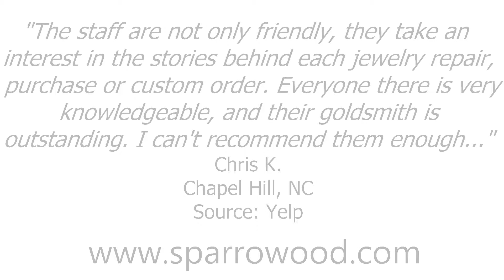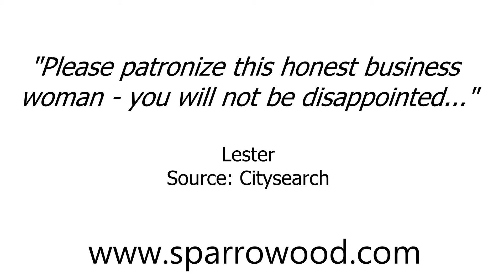Sparrowood Jewelers- REVIEWS - Raleigh, NC Jewelers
Reviewed: ★★★★★ Sparrowood Jewelers is a top reviewed Jewelers in Raleigh, NC. This video shows some of the excellent reviews and testimonials that have been offered by their happy clients. (Real reviews by real customers)

For more information you can visit them at:
Sparrowood Jewelers
3201 Edwards Mill Rd
Ste 137